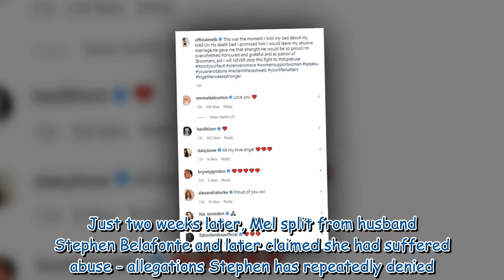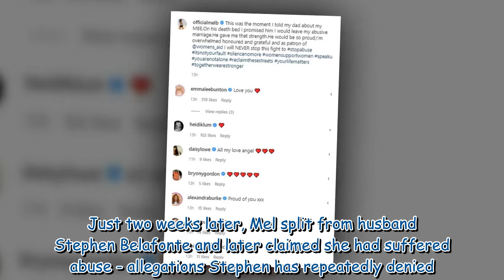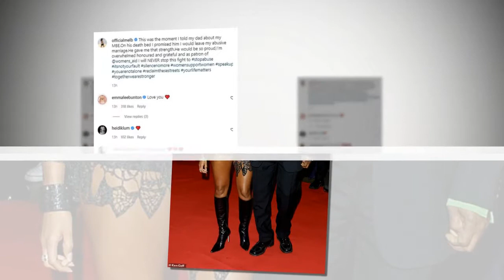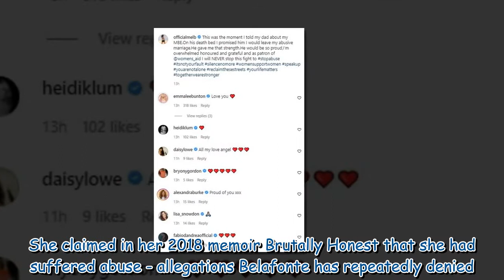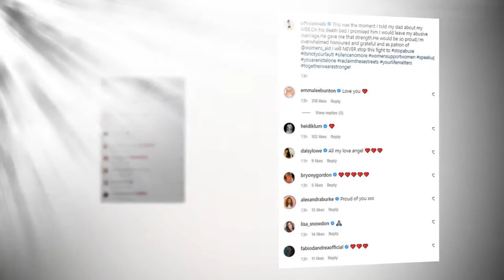Mel B visits late father's grave and dedicates MBE for work with domestic violence charity to him 37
Mel B visits late father's grave and dedicates MBE for work with domestic violence charity to him 370643